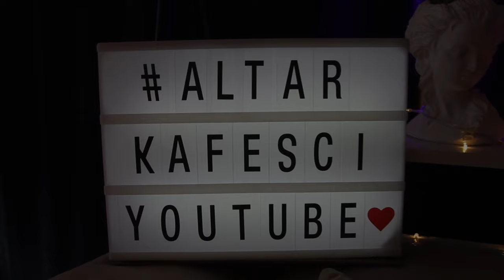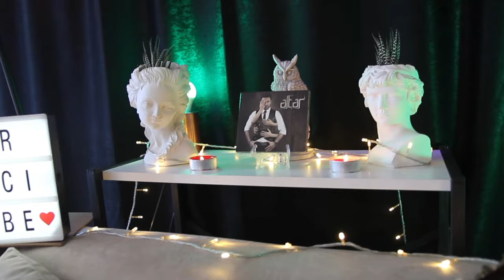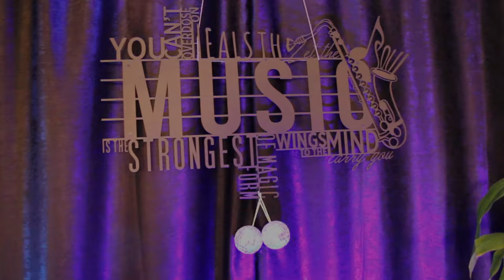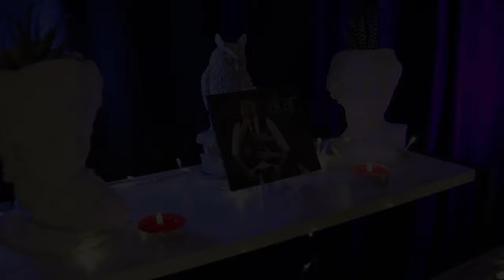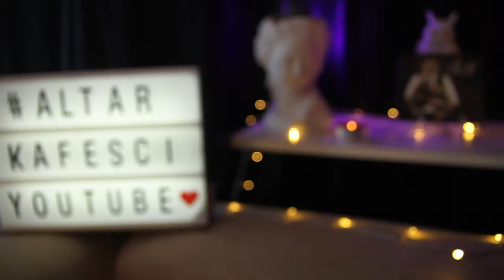ALTAR KAFESSİ - AKUSTİK KONSER (Derleme)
Youtube Kanalımda bulunan tüm akustik cover videolarını tek bir parça haline getirip sizlere mini bir konser verdim. Keyifli izlemeler Umarım beğenirsiniz. :)

VİDEO & EDİT : ATAHAN ORHON

1- DUNYADAN UZAK
2- KUSURA BAKMA
3- TUTUSMUS BERABER
4- TUTUKLU
5- KENDİM ETTİM KENDİM BULDUM
6- PERİŞANIM ŞİMDİ
7- DÖNSEN BİLE
8- GURUR